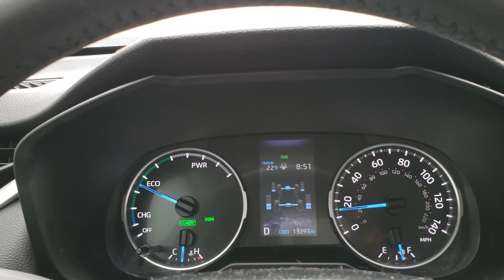2020 Toyota RAV4 Hybrid in Snow Mammoth Scenic Loop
First snowfall in Mammoth, November 8, 2020
Mammoth Mountain Scenic Loop
Toyota RAV4 Hybrid AWD (driving w/o chain)
But we do always carry tire chains during winter travel. IT'S THE LAW.